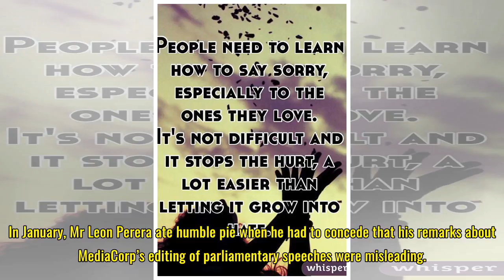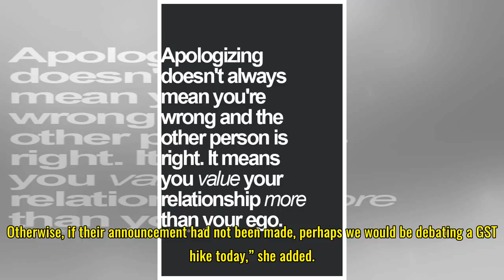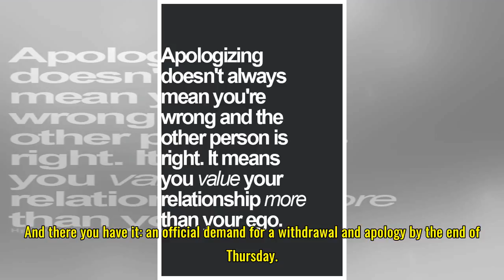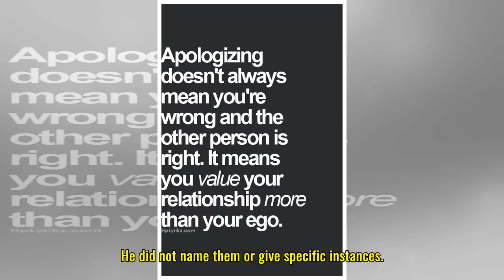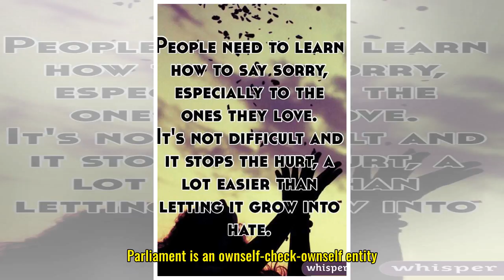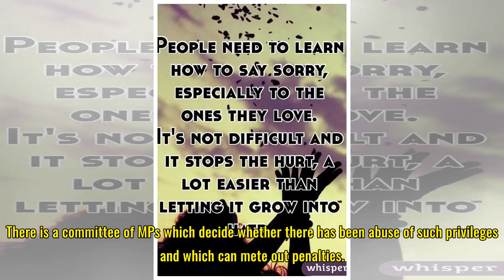A lot of people need to say sorry